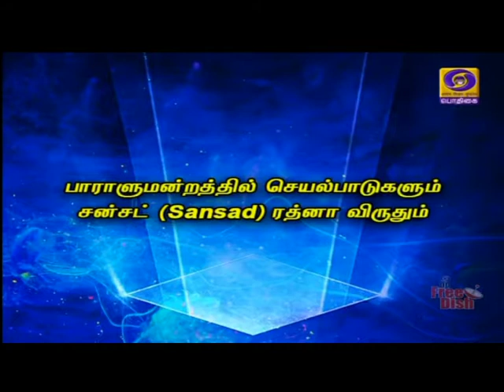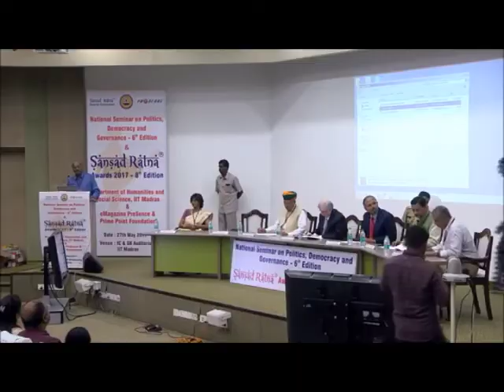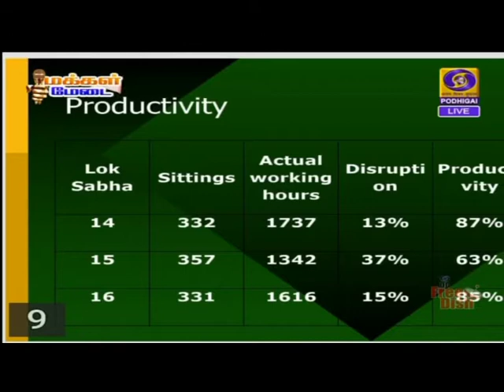பாராளமன்றத்தில் செயல்பாடுகள் ? Makkal Medai[30.06.2021]PodhigaiTamilNews